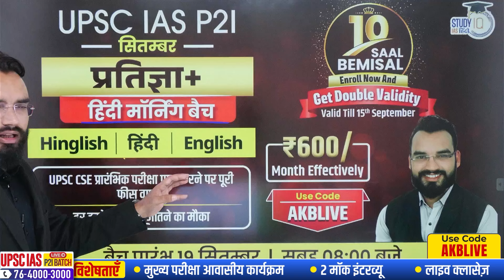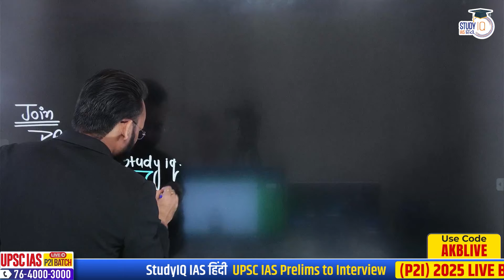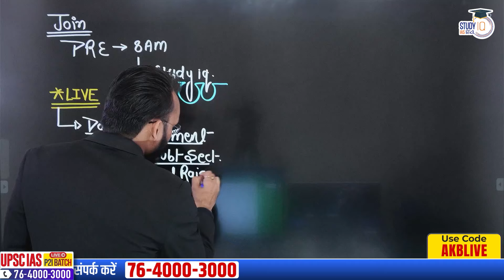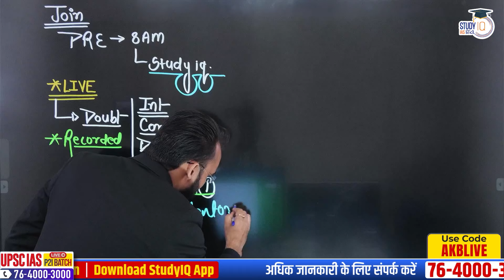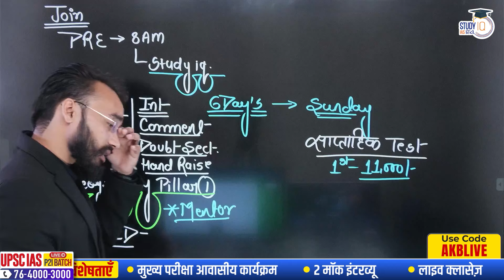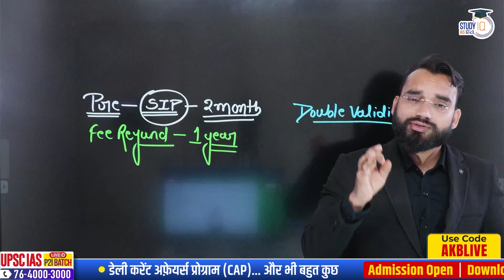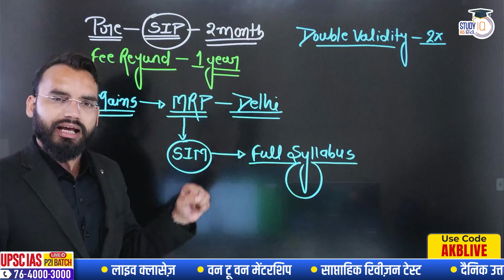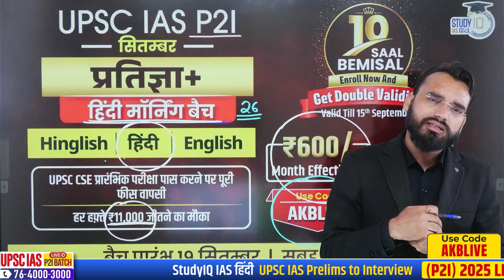Pratigya+ Batch - Your Success key | Abhishek kumar | StudyIQ IAS HINDI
UPSC IAS Live GS Foundation 2025 P2I September Pratigya+ Morning Hindi Batch

UPSC IAS Long Term P2I Foundation LIVE 2026 Pratigya+ Morning Hindi Batch